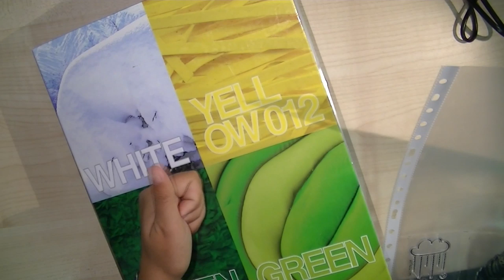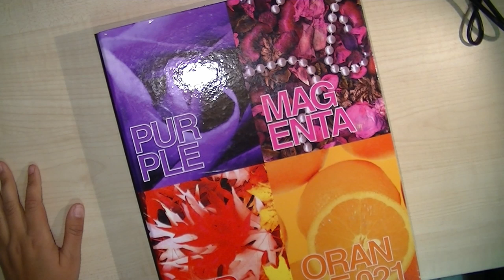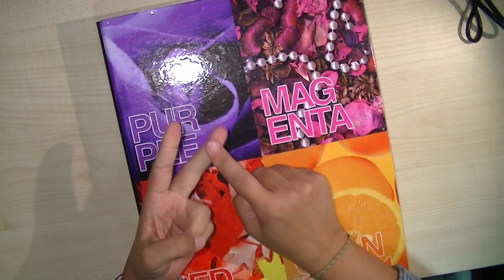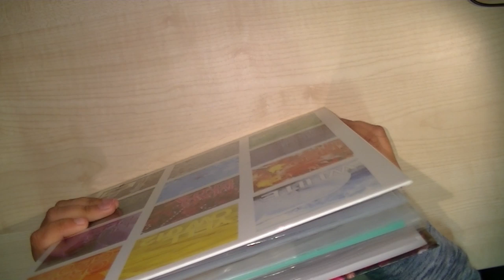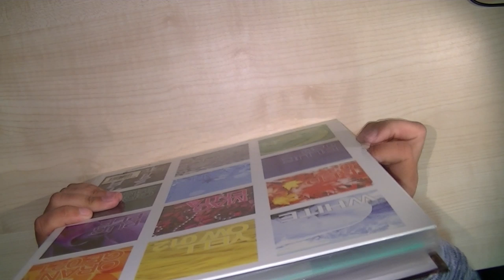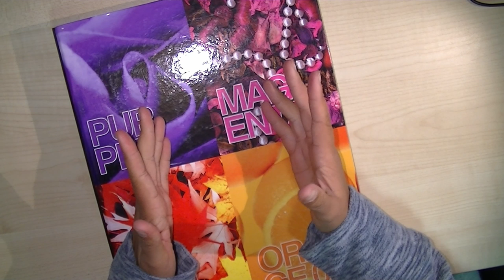Tips para organizar Sellos, troqueles, stencils y carpetas de emboss